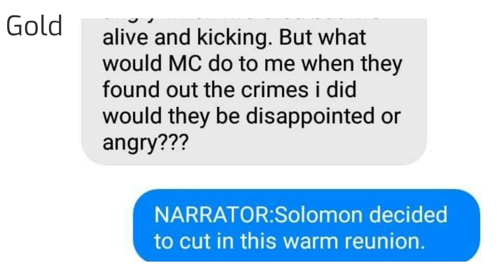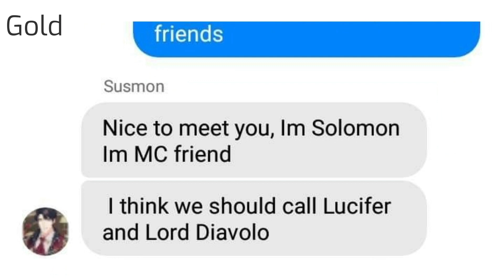Obey Me x Aot (Text Story) Part 2 reunion